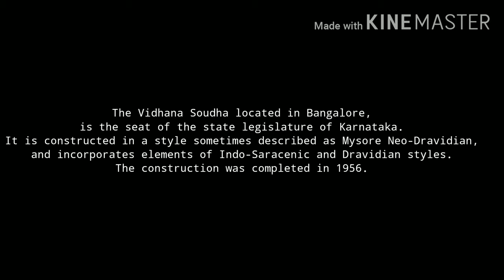Vidhana Soudha| Karnataka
Dr. B.R. Ambedkar Stn., Vidhana Soudha
Ambedkar Veedhi, Bengaluru, Karnataka 560001, India

To reach Vidhana Soudha there are different modes of public transports BMTC, Namma Metro, Online Taxi, Scooter Rentals etc. If you are Going by Metro Getoff at Dr. B.R. Ambedkar Stn., Vidhana Soudha station. There are two exits over there Vikasa Soudha Exit it will lead to Entry Gate of Vidhana Soudha. Also the Gate is closer to Vikas Soudha. The Other gate over there is Vidhana Soudha Exit , this gate is more closer to the Exit Gate of Vidhana Soudha.
Visitors are not allowed to enter inside Vidhana Soudha Premises.